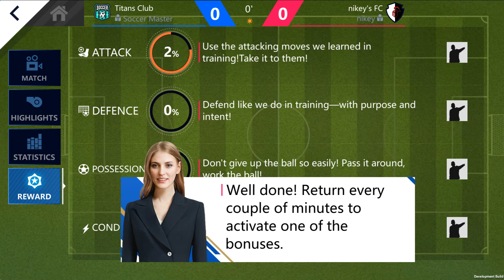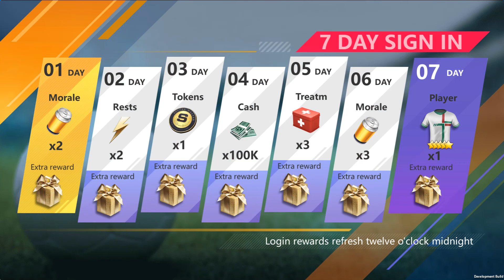Soccer Master | Top new mobile games 2022 | Gameplay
Soccer Master is a football club manager simulator. The fact is that the game combines Chinese and English localization, because of this, many interface elements must be guessed by yourself. The game has many countries, but no licensed players; the developers did not even add models to the players. Instead, in the main menu, we get players' jerseys, and during matches, we watch the icon of the ball flying from one side to the other.